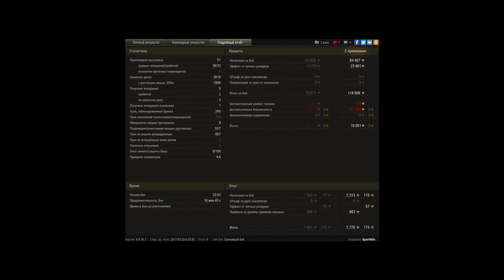Медаль Колобанова, Защитник, Воин на Е25 / 3819 у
Игрок: SportWin [LEOH]
Медаль Колобанова, Защитник, Воин на Е25 / 3819 урона

остался 1 против 6.. :)  Затащил)